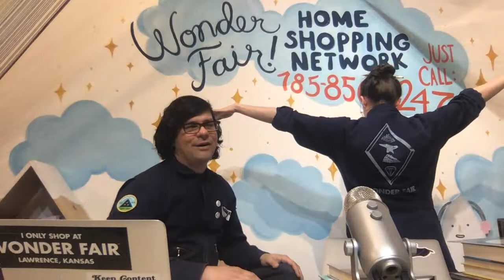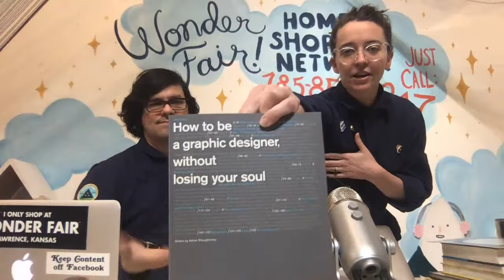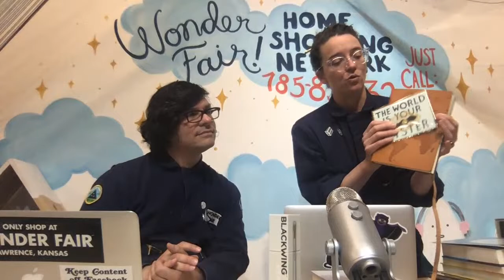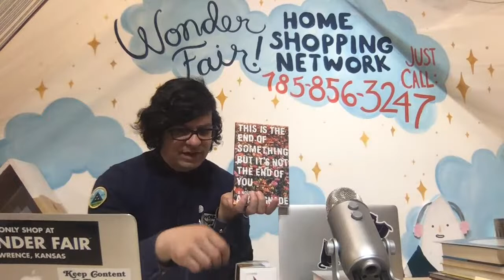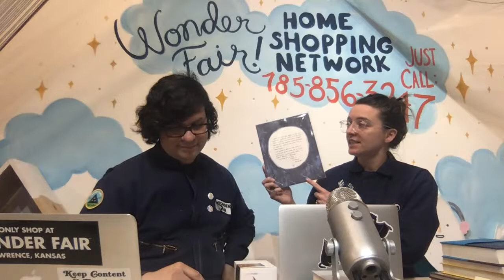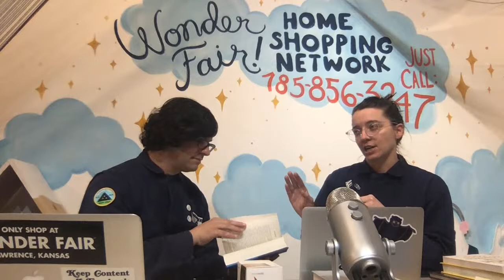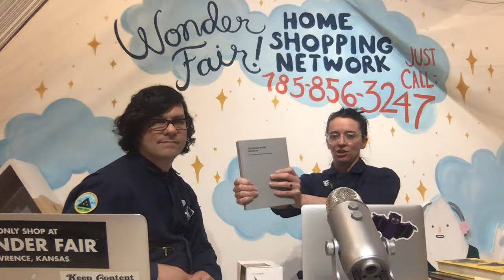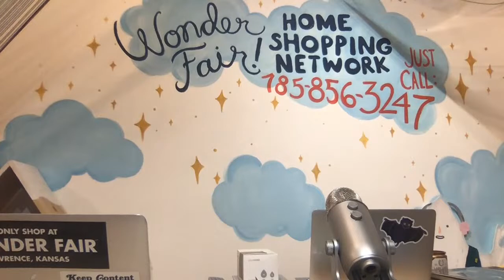Wonder Fair Home Shopping Network 5/11 Live Broadcast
• Contact-less pickup at our front door
• Free delivery in Lawrence
• Flat $3 shipping to anywhere in the USA